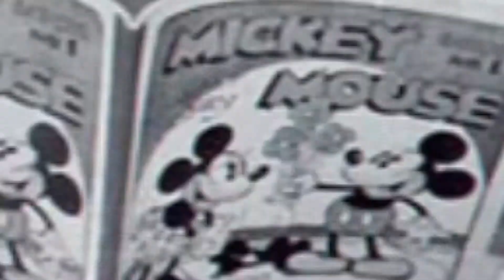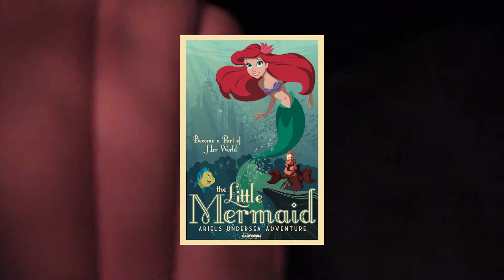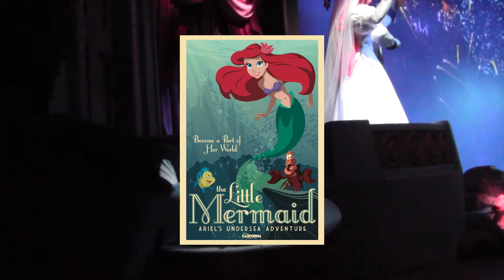California Adventure's The Little Mermaid Ariel's Undersea Adventure 2018